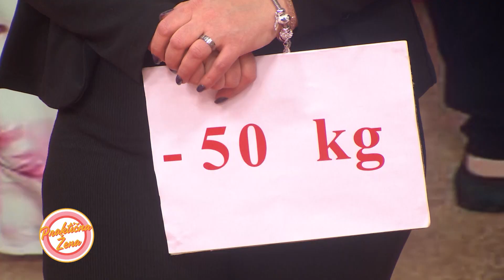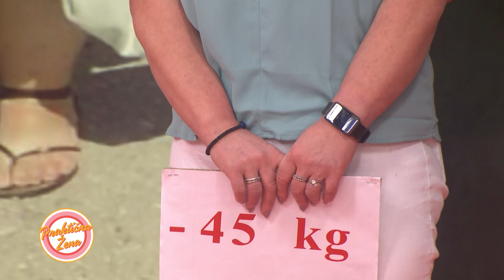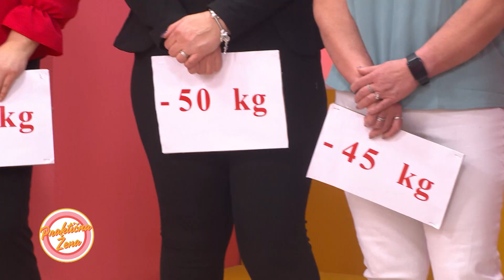Praktična žena – Sa nama je šestoro upornih ljudi koji su uspeli da smršaju čak i do 50 kg